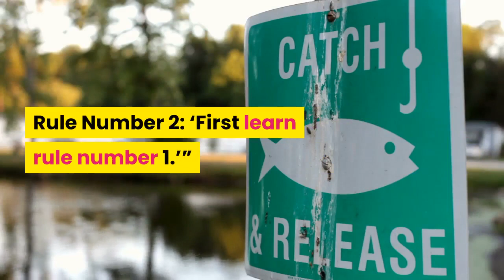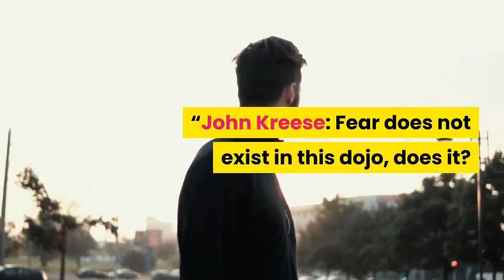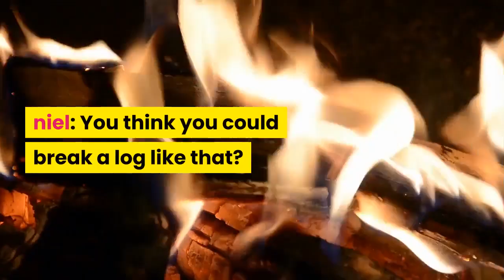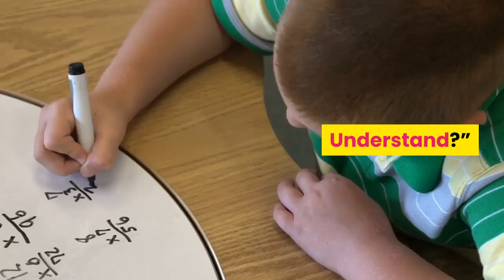The Karate Kid: 25 MOTIVATIONAL MR MIYAGI QUOTES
Mr Miyagi meant a lot to a lot of people. He was a man of both great flaws, as well as great wisdom. We've put together a total of 25 Motivational quotes said by Mr Miyagi throughout the Karate kid series.